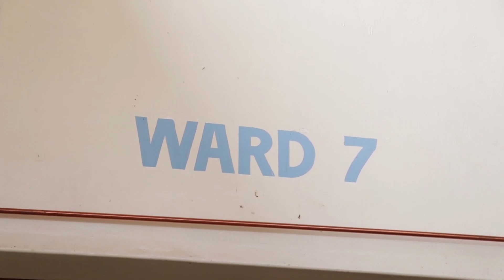WAGONJWA WENGI KUFIKA EMBU